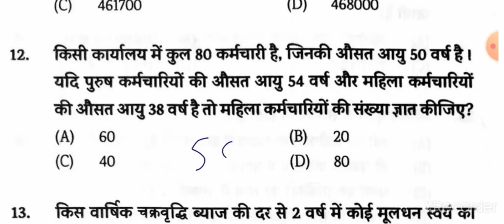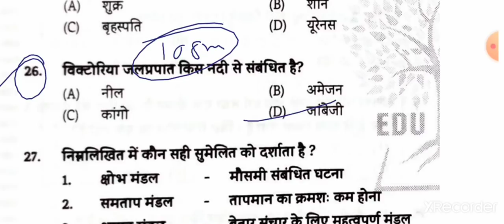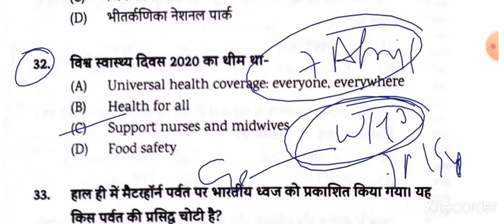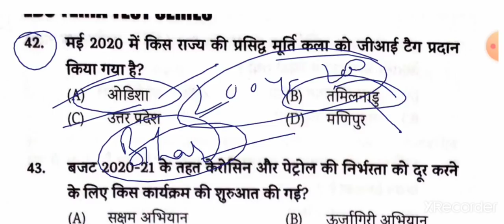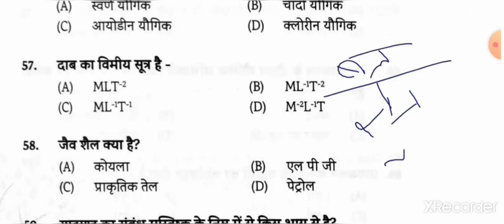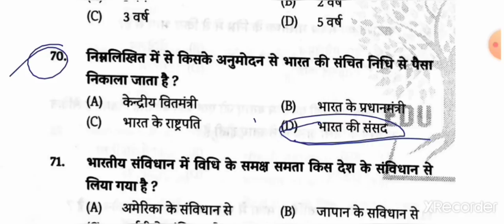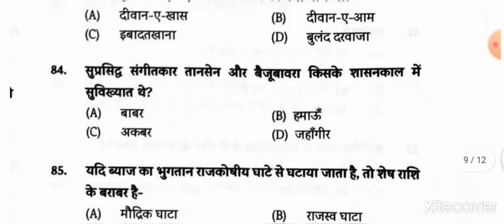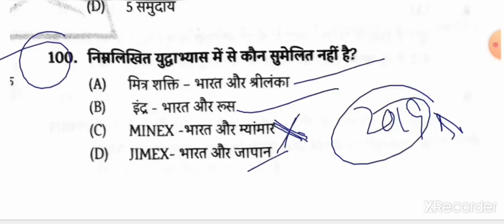Test Series 01|Eduteria ESI vol 1|Bihar Daroga Pre|Bihar SI Pre |100 Ques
Bihar Daroga pre
Bihar ESI pre
Bihar SI pre

For pdf join our groups:
अब पढ़ेगा इंडिया
2️⃣
 Whatsapplink
(A):-